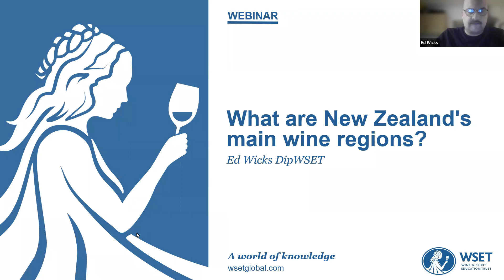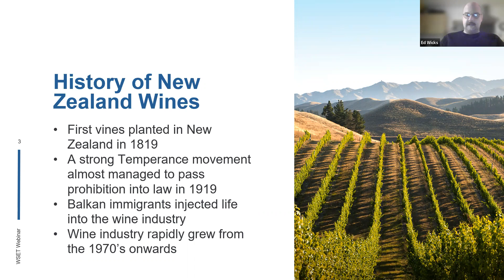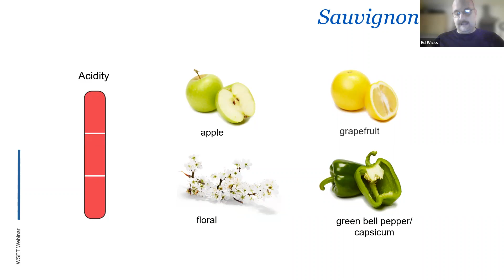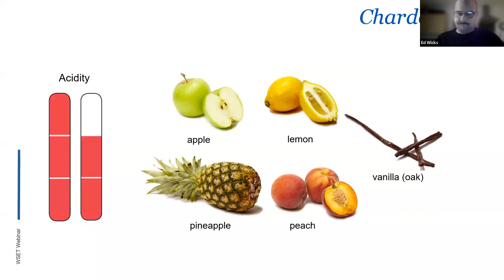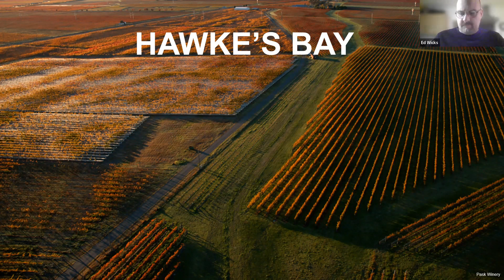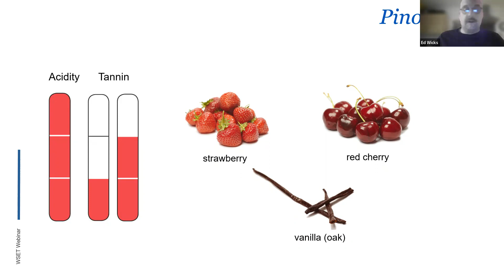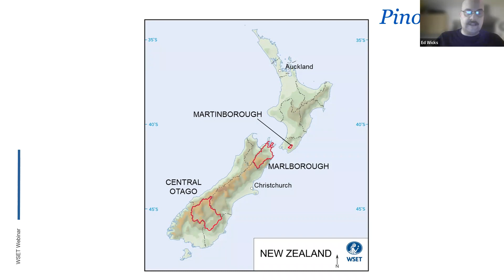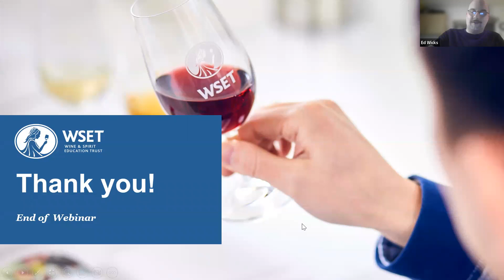WSET Bitesize - What are New Zealand's main wine regions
New Zealand produces 1% of the world’s wine yet punches above its weight in key export markets. Join us as we celebrate New Zealand Wine Week 2023 and help you learn about New Zealand's main wine regions. Ed Wicks DipWSET will explore the geography of these regions, the key grape varieties grown, and the wide range of wine styles produced.

The new series of free bitesize 30-minute webinars are open to anyone and are ideal for beginners looking to learn more about wine.